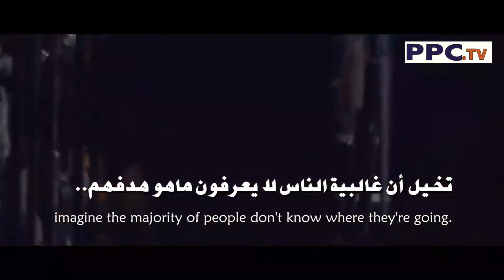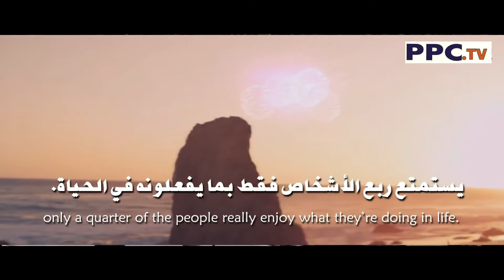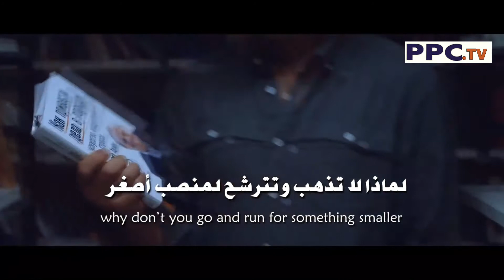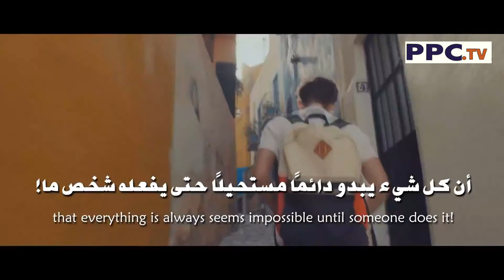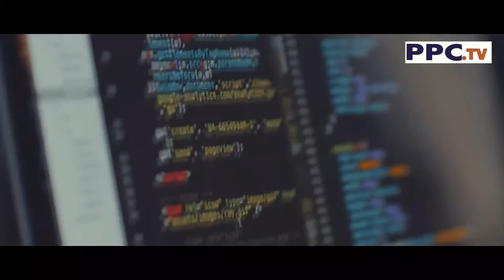النجم أرنولد شوارزنجر أفضل الخطابات التحفيزية على الإطلاق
- يترك الجمهور عاجزين عن الكلام
(من أفضل الخطابات التحفيزية على الإطلاق) مترجم